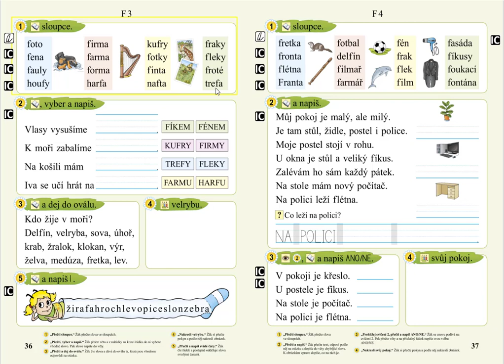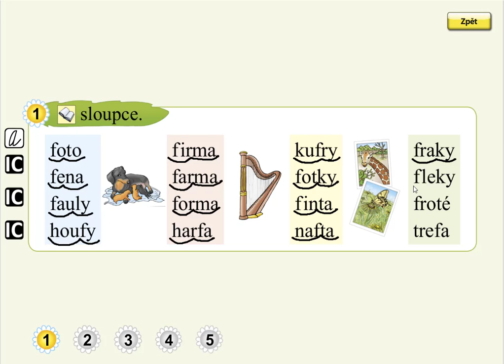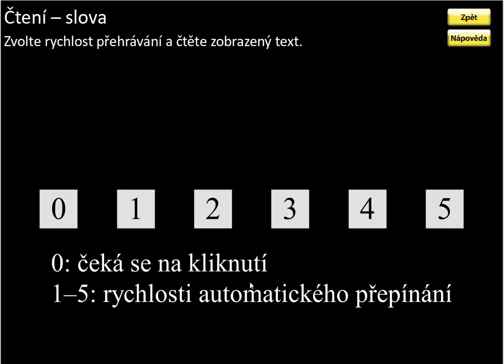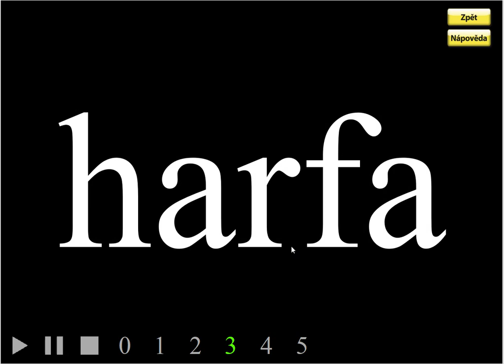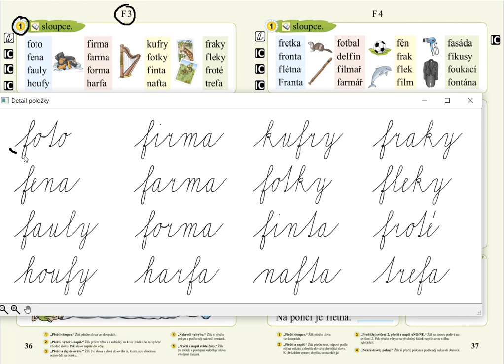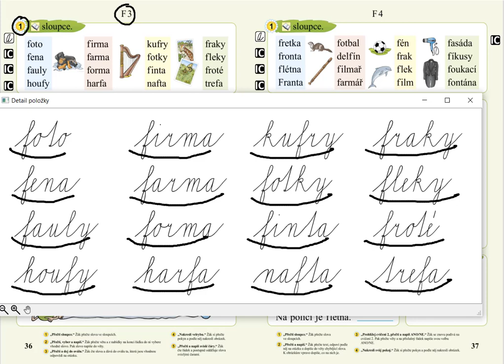Písmeno F (čtení slov), SLABIKÁŘ 2, str. 36, cv.1